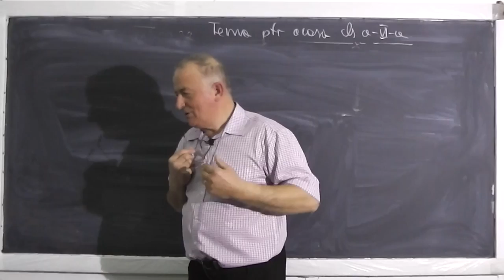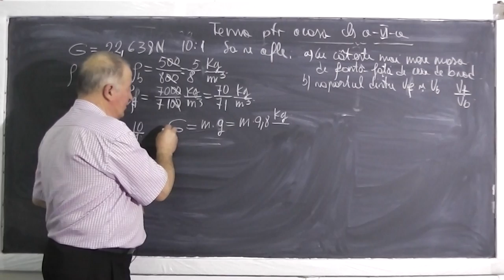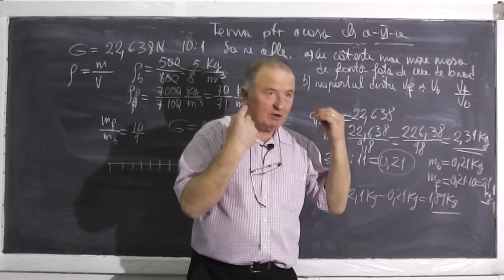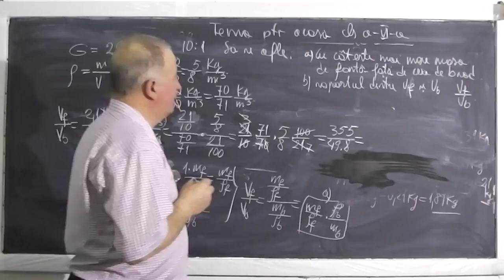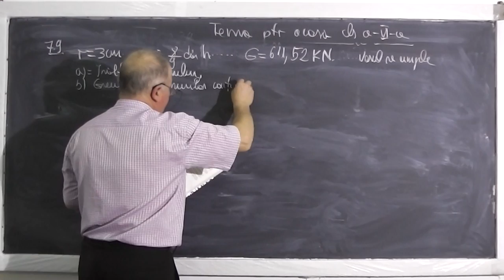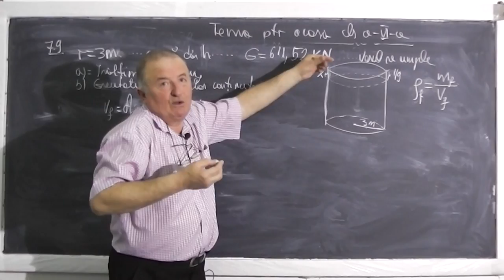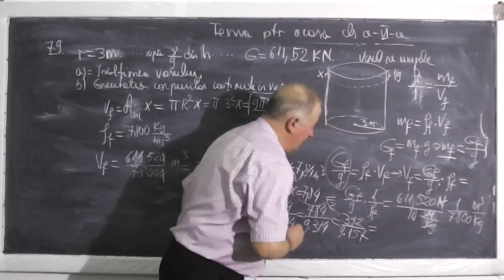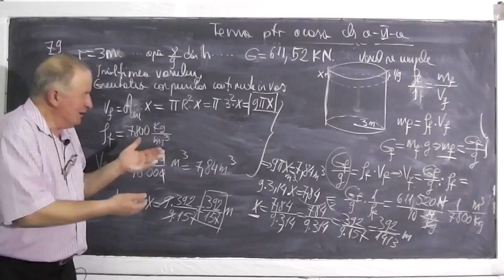Cum ne ajuta matematica - Greutatea corpurilor - Rezolvam probleme de fizica din manualul de Clasa 6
- In aceasta lectie rezolvam probleme de fizica de clasa a VI-a, folosindu-ne de instrumentul matematic. Daca lectia va este utila, as aprecia un Share sau Like